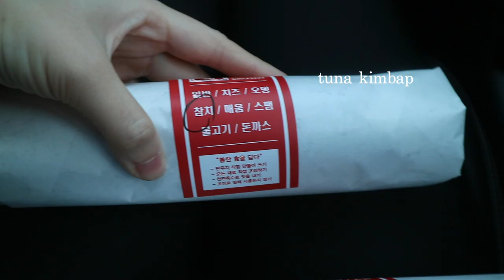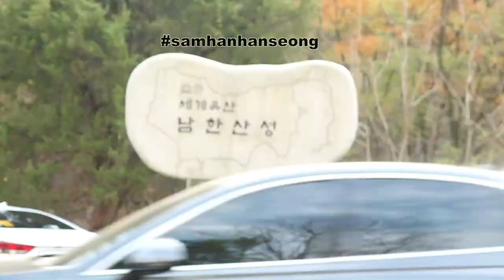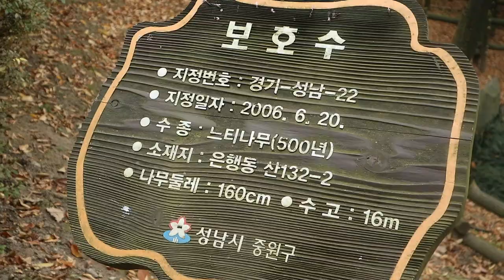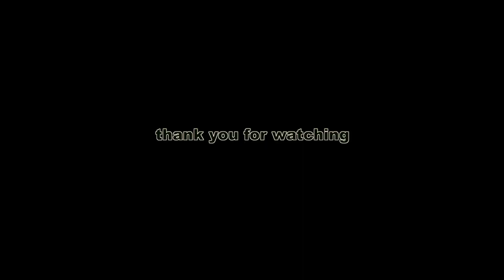Dear Fall - Your Colors, Meeting Samoyed & Feeling Happy!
Today, I'm sending you all the fall vibes from Korea! We went on a mini hiking to namhansanseong, which is a unesco world heritage site. It was beautiful with all the leaves changing color, getting some fresh air out of city, and getting some exercise done :)  If you have been stuck at home, not able to go out due to the pandemic, I hope this gives you a little sneak peak into fall in Korea~ 💛

【 MUSIC 】